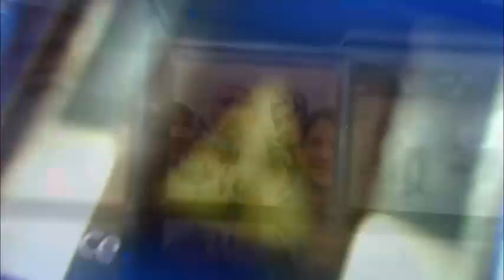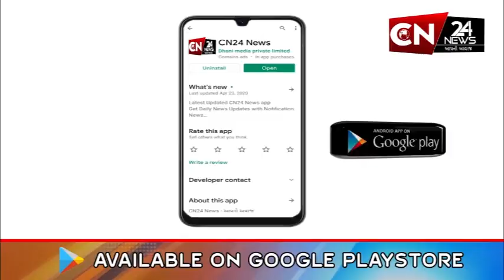રાષ્ટ્રીય : ભારતીય રિઝર્વ બેંકે હવે 4 સહકારી બેંકો સામે કાર્યવાહી કરી